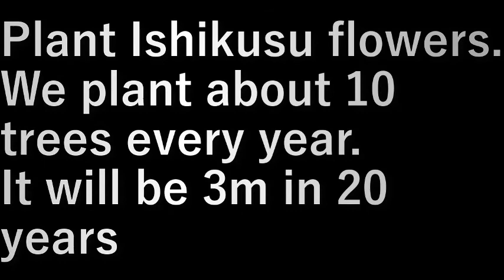シャクナゲ植え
石楠花を植えます。
毎年１０本程度植えています。

２０年後３ｍになる。

Plant Ishikusu flowers.
We plant about 10 trees every year.

It will be 3m in 20 years

設備屋の適当田舎暮らし